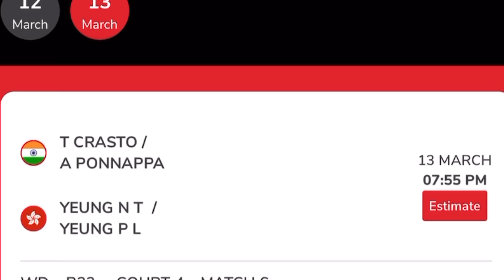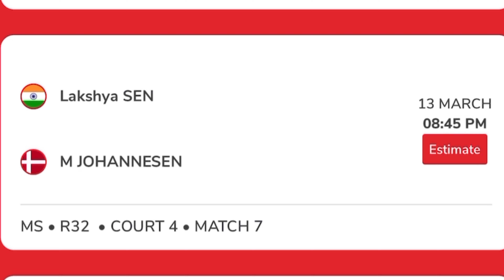Day 2 : All England Open 2024 Full Schedule and Match timings | SatChi Match